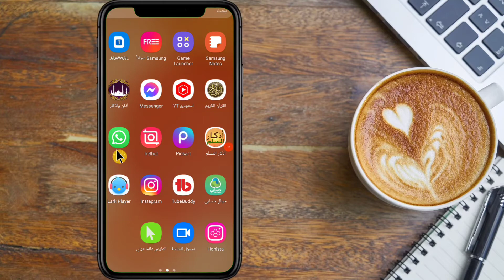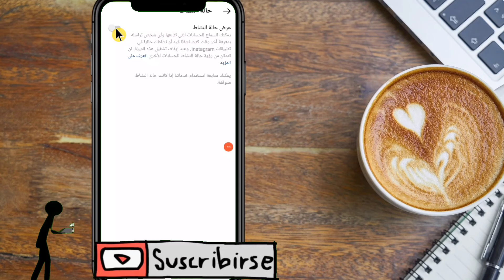اخفاء الظهور من الانستقرام | اخفاء متصل الان في انستقرام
شرحنا اليوم عن موضوع مهم، يبحث عنه جميع مستخدمي الانستقرام. ألا وهو اخفاء الظهور من الانستقرام | اخفاء متصل الان في انستقرام، بطريقة بسيطة وسهلة.

abdulrahman shabat

وصف الفيديو 🤩

كيف تخفي الظهور في الانستغرام ٢٠٢١
طريقة اخفاء الظهور في انستقرام
اخفاء متصل الان على انستقرام || كيف تخفي الظهور في الانستقرام
طريقة اخفاء اخر ظهور في انستقرام - اخفاء متصل الان
طريقة إخفاء ظهورك في الانستقرام ومعرفة الأشخاص المتصلين الآن!
اخفاء الظهور من الانستقرام - اخفاء متصل الان انستقرام
طريقة اخفاء الظهور بالانستقرام عن شخص معين Instagram
كيف تخفي ظهورك في الانستا /اخفاء متصل الان في الانستقرام
طريقة اخفاء الظهور في انستقرام | كيف تخفي الظهور في الانستقرام | اخفاء نشط الان من الانستقرام 2022
طريقة اخفاء الظهور في انستقرام و اخفاء متصل الان انستقرام 2022

انستقرام
ستوري الانستقرام
تسجيل دخول انستا
تسجيل دخول انستقرام
فتح انستا
انستقرام تسجيل دخول
دخول انستا
تنزيل انستا
انستا دخول
تحميل انستقرام
بايو انستا
تسجيل انستا
يوزرات انستا
انستقرام بحث
انستقرام تسجيل
صور انستا
زيادة متابعين انستقرام
انستقرام بلس
اريد تسجيل الدخول انستقرام
انشاء حساب انستقرام
حذف حساب انستا نهائي
حذف حساب انستقرام نهائيا
تحميل انستقرام بلس
انشاء حساب انستا
يوزرات
انستقرام تنزيل
انستقرام عربي
تنزيل الانستا
موقع انستقرام
الانستقرام

طريقة اخفاء الظهور في انستقرام، اخفاء نشاطي في الانستقرام، اخفاء ظهورك فى انستقرام واخفاء اخر في انستقرام. اخفاء نشاطي في الانستقرام للايفون، اخفاء الظهور في الانستقرام، اخفاء الظهور في انستقرام او طريقة اخفاء الظهور في الانستغرام. انستقرام، كيفية اخفاء اخر ظهور في انستغرام، اخفاء نشاطي في الانستغرام ثم اخفاء متصل الان. كيف اعرف اخفاء الظهور في الانستقرام، اخفاء الظهور في الانستقرام 2022، اخفاء واخفاء ظهورك في انستغرام. كيفية اخفاء الظهور في الانستغرام او الانستقرام.